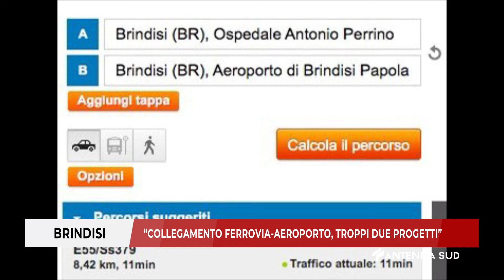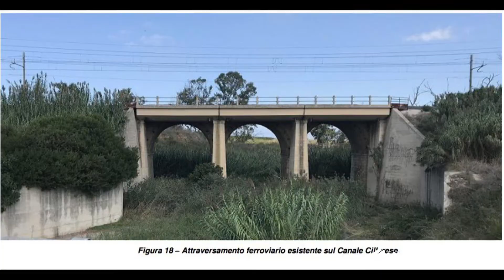05 Settembre 2022 Brindisi “collegamento ferrovia aeroporto, troppi due progetti”